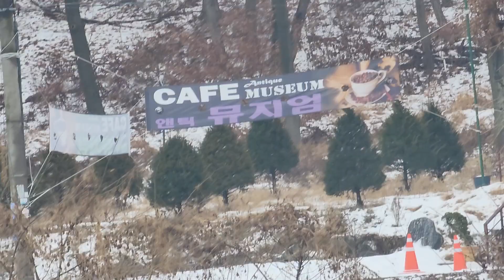눈내린 날 시흥물왕저수지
시흥시민의 휴식처 물왕저수지입니다